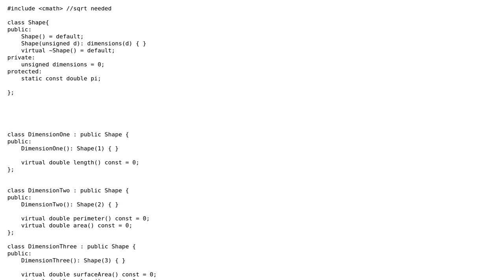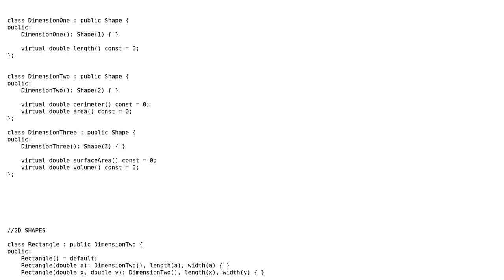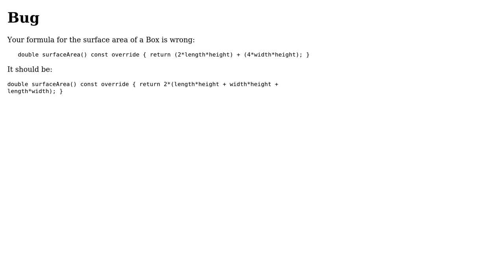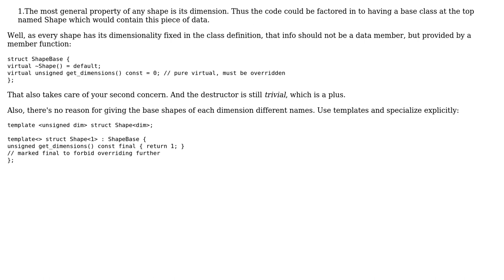Code Review: An attempt at inheritance (Geometric Shapes) (4 Solutions!!)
Code Review: An attempt at inheritance (Geometric Shapes)

With thanks & praise to God, and with thanks to the many people who have made this project possible! | Content (except music & images) licensed under CC BY-SA | Music | Images & others | With thanks to user Martin York user JS1 user Jamal user Deduplicator user AntiElephant and the Stack Exchange Network Trademarks are property of their respective owners. You are responsible for your own actions.